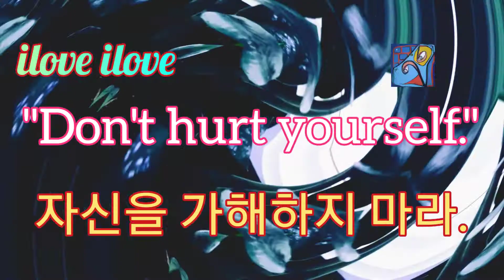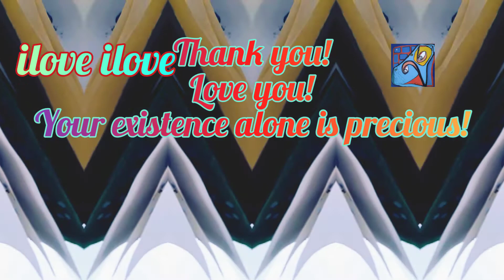1min art meditation: don't hurt yourself